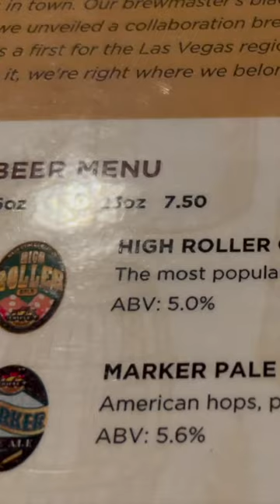LAS VEGAS HIDDEN GEM HAPPY HOUR - craft beer and food brewery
A Las Vegas hidden gem restaurant brewery in Downtown Las Vegas near Fremont Street. Amazing happy hour deals on craft beer and food.